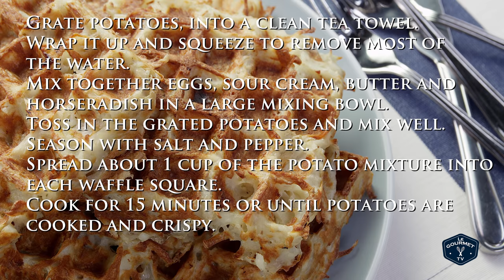🔵 How To Make Hash Browns In A Waffle Maker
Waffle Iron Hash Browns!! Are you still frying your hashbrowns in a pan? Here's how to make Potato waffles, waffle iron hash browns... or hash browns in a waffle iron.
Ingredients:
4 lbs. (2 Kg) waxy potatoes
3 eggs
½ cup (125 mL) sour cream
¼ cup (60 mL) melted butter
2 Tbsp (30 mL) horseradish

Method:
Grate potatoes, into a clean tea towel.
Wrap it up and squeeze to remove most
of the water.
Mix together eggs, sour cream, butter and horseradish in a large mixing bowl.
Toss in the grated potatoes and mix well.
Spread about 1 cup of the potato mixture into each waffle square.
Cook for 15 minutes or until potatoes are cooked and crispy.

Glen & Friends Cooking Glen And Friends Cooking